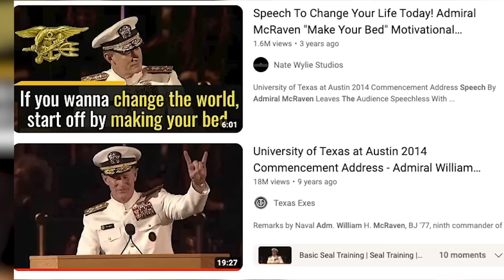Looking for Love after 50? 10 Tough Love Tips and Unexpected Advice for Dating and Relationships!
Looking to find love after 50? "I bet you didn’t know that Navy SEAL Admiral William H. McRaven is an accidental dating and relationship expert," so says Dating Coach Treva Brandon Scharf, author of Done Being Single.  According to Treva’s article, when the Admiral offered his 10 life lessons in his now viral college commencement speech, he wasn’t exactly talking about LOVE, but he could’ve been! In urging the students to find the courage to change the world, he unwittingly offered unexpected advice and tough love tips for dating and relationships after 50!

Treva Brandon Scharf is an author, ICF-certified life coach, dating coach, fitness professional, and marriage first-timer at 51. More information about Treva and Private Coaching with Treva

Get your copy of Treva’s debut book, Done Being Single: A Late Bloomers Guide to Love

Read Treva’s article, 10 LIFE & LOVE LESSONS FROM ME AND NAVY SEAL ADMIRAL MCRAVEN

2nd Act TV is a life, love and relationship channel for men and women over 50! Our content is focused on helping you get the most out of your 2nd half of life.